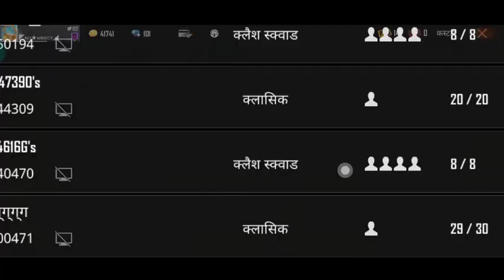🔴HARSH BOT⚡ VS 8 YEARS OLD NOOB⚡ || CRIMINAL BUNDLE 💪💪|| CHALLENGE ACCEPT❤️|| 1V1 CUSTOM ROOM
1.Garena Free Fire Indonesia
2.Garena Free Fire Brazil
3.Garena Free Fire Brasil
4.Garena Free Fire India
5.Garena Free Fire Singapore
6.Garena Free Fire Thailand

Credit -    intro~supirya boss
                 Song~not for nothing

🖐️Tags Ignore 🖐️

NOTE: ANY TERRORISM AND VOLIENCE IS NOT PROMOTED